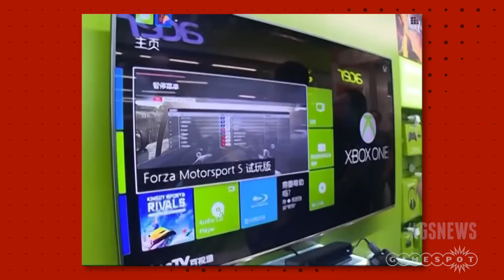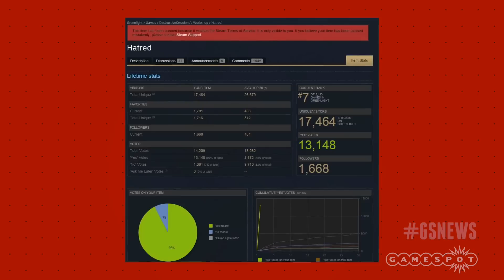GTA Online Heists Coming! & Massacre Sim Pulled From Steam - GS Daily News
Brutal massacre simulator Hatred has been taken off Greenlight, Rockstar finally announce GTA Online Heists, and Xbox One gets a price cut in China.

Today's Stories:
Valve removes controversial mass murdering game from Steam: